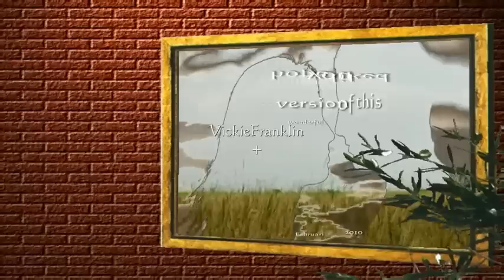1sing2sign3smile FIELDS OF GOLD - with Signs by VICKIE and sung by ROELEKE.flv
Fields f hand arround the base,gaze show the eyes,came natural sign,love natural sign,Barley no sign in sign language so I signed grain,with the g hand.Walk natural sign,remember take from the head and put to hand,I I hand,broken natural sign,in natural sign,Gold point to the ear like ear ring swithing to the Y hand,children show hights,wind show the wind,tell bring it out of the mouth,of O-F,oh O-H,me natural sign,Jealous J Hand at corner of mouth,fell natural sign,stay 2 y hands continuing out.Sun c hand at eyes,lightly showing soft,swear in split in middle of hand,never wiping away,promise take from the mouth and put in hand.
Days sun coming up,lay natural sign.